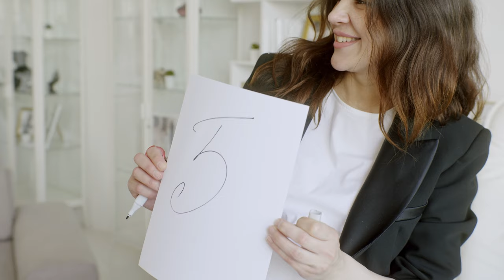The Magic of Color-changing Tea (feat. BÄR) - Curiosités #7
Today we'll talk about tea, color-changing pigments and synesthesia. A mix of educative and chill discussion with my friend BÄR.

Songs:
Pop Topper - Spanish Anchors
Slipping Away - Dyalla
Nite Foul - Noir et Blanc Vie
We Cruisin' - Otis McDonald
Indecision - Dyalla
Cats and Gats - Dyalla

Timestamps:
00:00 Intro
00:51 Tea
03:24 Identity and caffeine
10:19 Music Interlude
13:05 Anthocyanin and pH
16:42 Fake ad
17:46 Muldimensionality of creativity
29:34 Synesthesia
31:30 Are we synesthetes?
41:56 Cooking and music